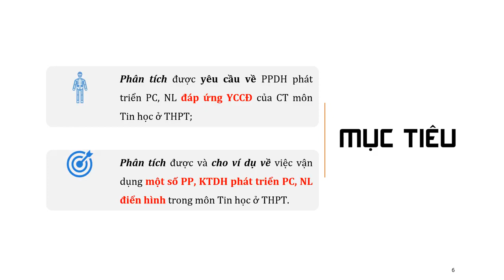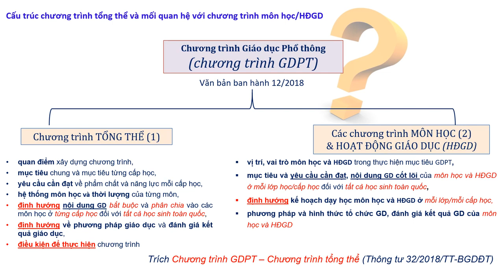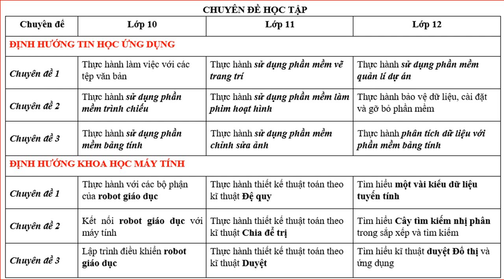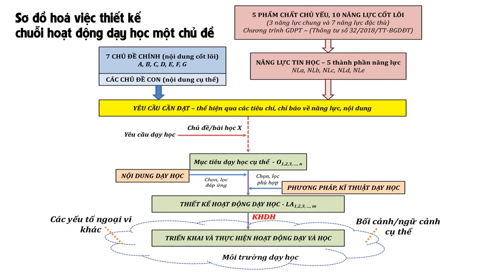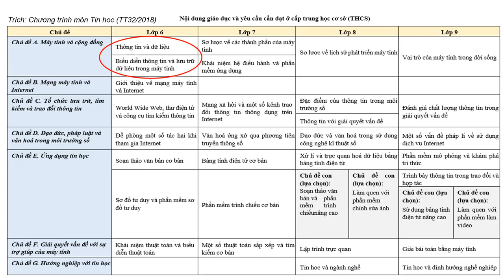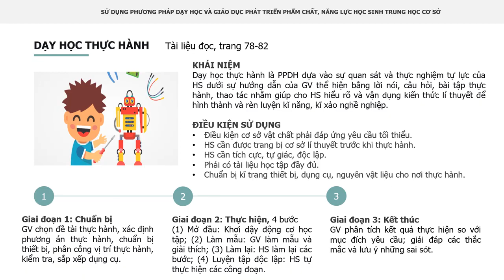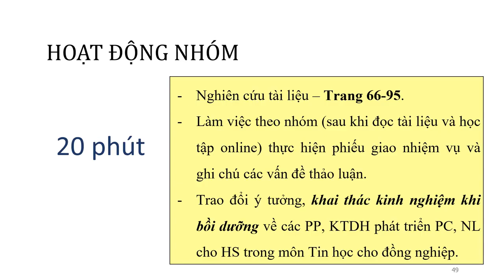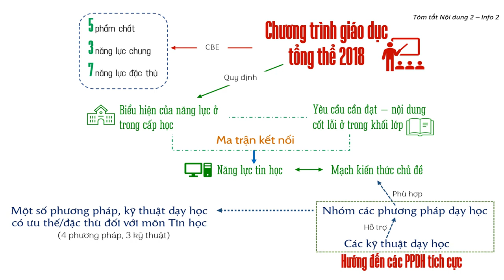CS2 Nd2 THCS 2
Sưu tầm :  hcmup.edu.vn